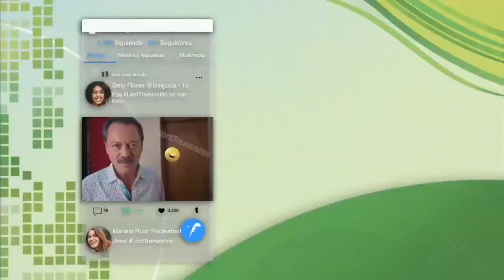Vencer el Pasado Trailer em HD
Para l@s amantes de las Novelas Mexicanas finalizo con 80 Capitulos-
Vencer el Pasado (no te la pierdas)
Sinopsis
Renata Sánchez Vidal es una joven y destacada bióloga molecular con un futuro prometedor que está a punto de casarse con Alonso Cancino.